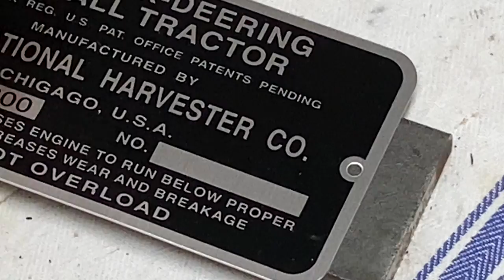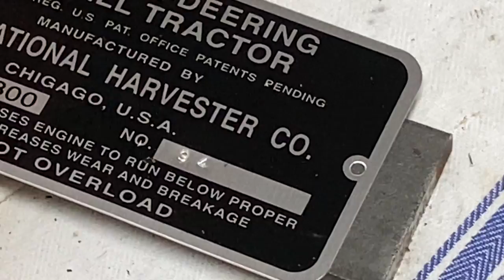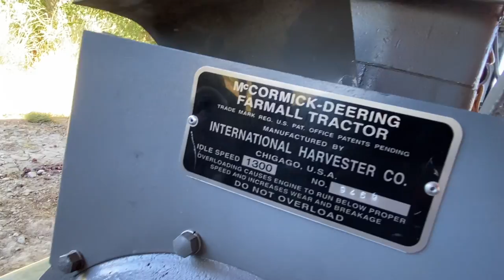1927 Farmall Regular - Oil pressure gauge. Serial Number Plate. Other minor repairs.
*Installing and testing a “low pressure” replacement oil pressure gauge (I still need to calibrate it). *Stamping and installing a serial number plate on the tool box.
*Fine tuning the carburetor.
*Test run.

Off camera I also made some other repairs;
*I cleaned the points again. They had gotten a bit oily after I oiled some of the moving parts near them.
*I added some Marvel Mystery Oil to the fuel to help clean the system after its first start.
*I ordered a new sediment bowl but the threads were a different size and would not fit my lines. Rather than run to the store I used parts from the new unit and rebuilt the old one.
*The number one spark plug wire was a bit loose on the plug, so I tightened it.
*Along with adjusting the fuel mixture on the carburetor, I believe these other repairs all contributed to the end result. which was a smoother running engine!